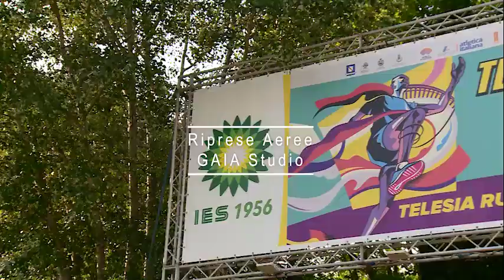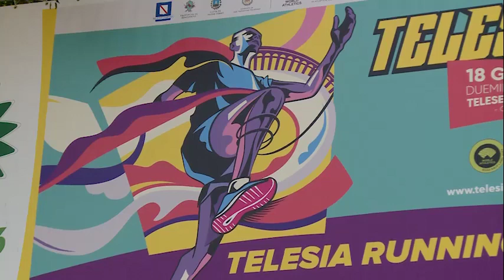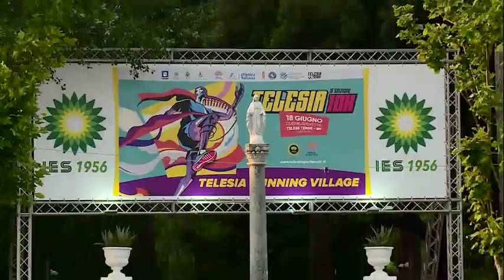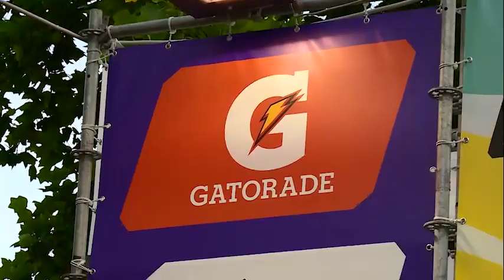Speciale Trofeo Telesia XVI Edizione